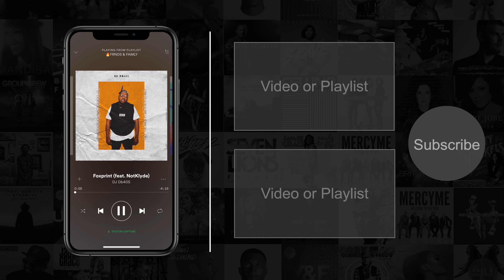Mateo Centeno - Heartache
♫ Amazon Music